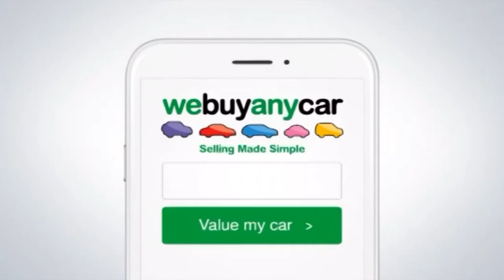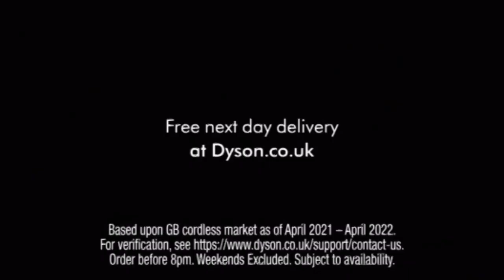Box Hits - 28/6/2022 11:47pm